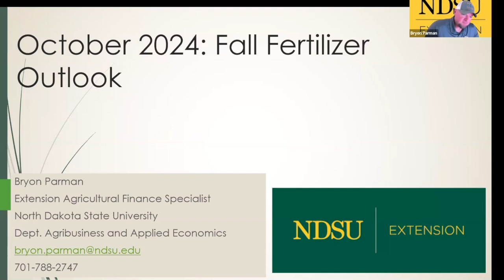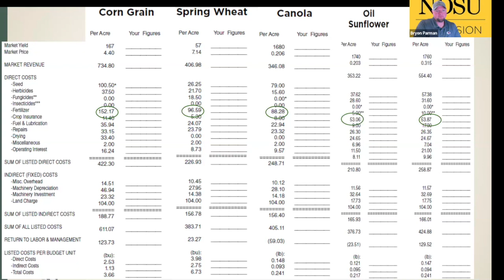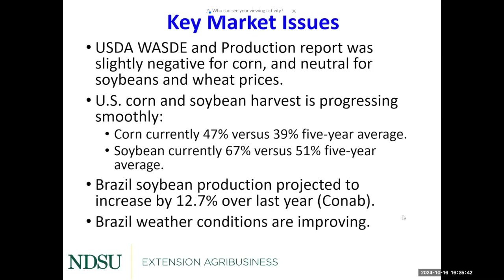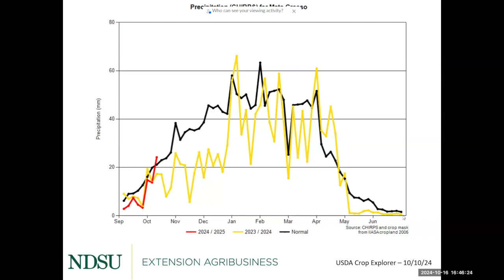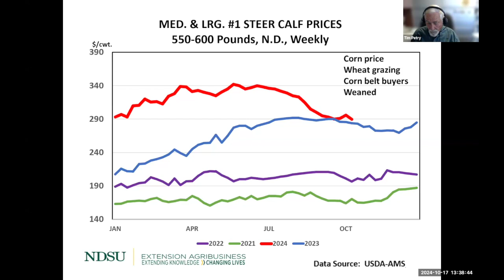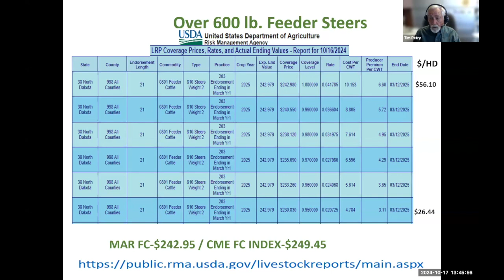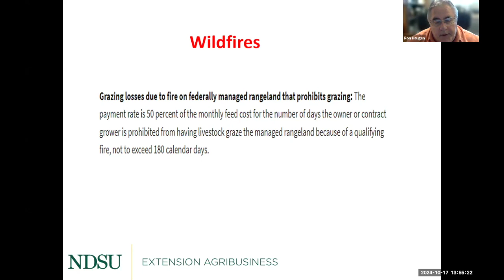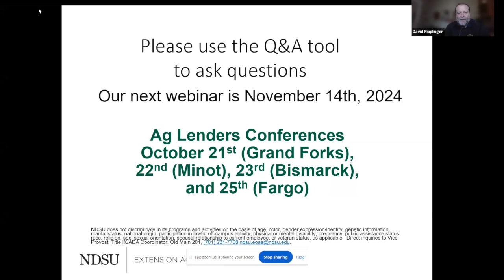Agricultural Markets and Situation Outlook Webinar Series - October 17, 2024